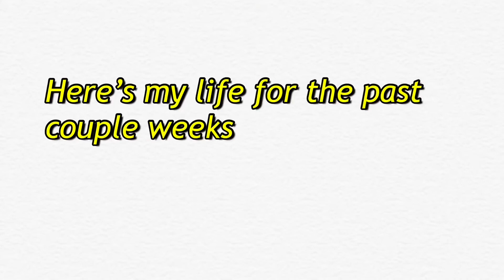Sorry I've been gone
If your seeing this comment your favorite color